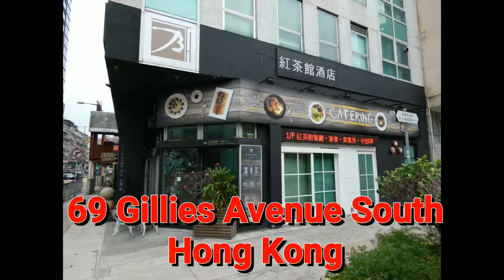A short impression on Bridal Tea House Hotel in Hung Hom Hong Kong